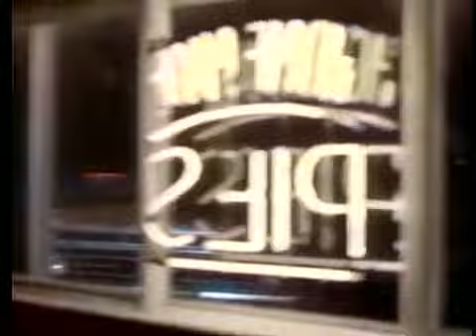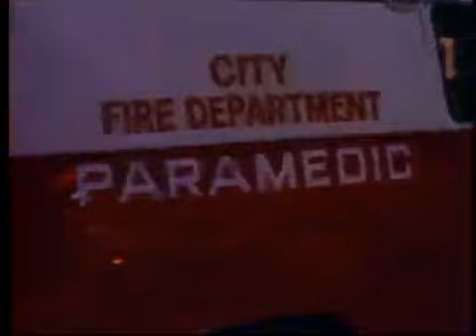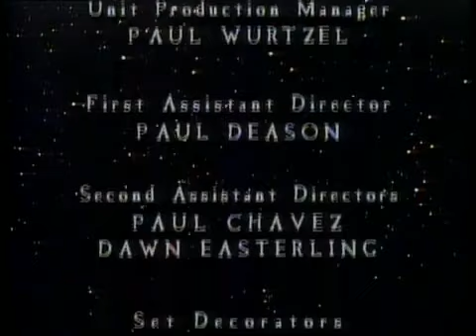Twilight Zone 80s 01 04 03 Nightcrawlers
COME AND WATCH OUR 24/7 CHANNEL